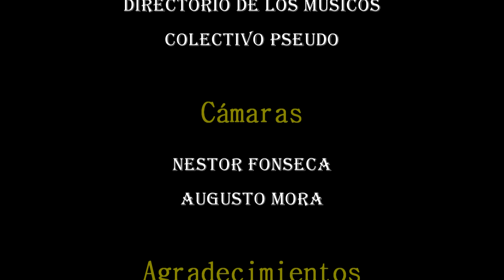En Ensayo - Exersium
Exersium

Germán Bermudez - Bajo y Voz
Eduardo Sarmiento - Guitarra
Oscar Cortéx - Guitarra
Rafael Figueroa Bateria

Director
Augusto Mora

Johan Stith Castro Treffy

Realizadores
Directorio de los Músicos
Colectivo Pseudo

Cámaras
Nestor Fonseca
Augusto Mora

Agradecimientos
Casa de la Juventud de los Mártires
Equipo Local de Juventud
Improvisando R